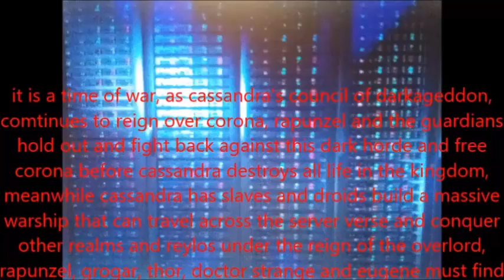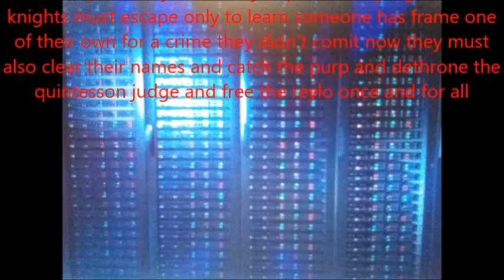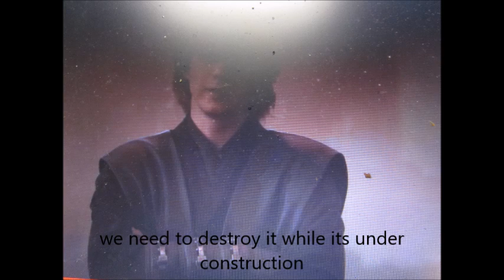The Ohana Knights: Cassandra's Darkageddon: war for corona: age of Darkageddon part 1